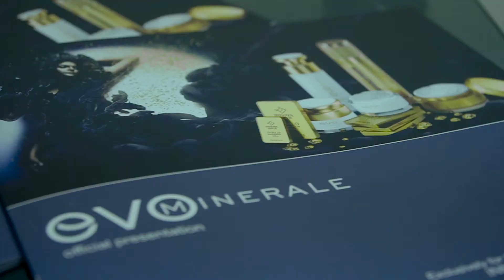The official opening of the new representative center INNOVAGOLD.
Do not miss the great opportunity to build your profitable business with INNOVAGOLD! Achieve maximum results in a short time with professionals!

Join now!